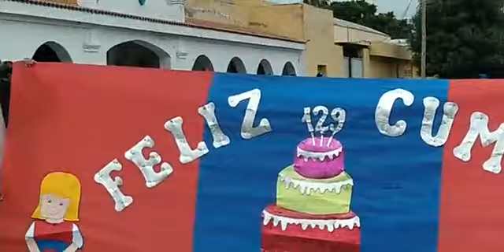Desfile en el acto Aniversario de Clodomira